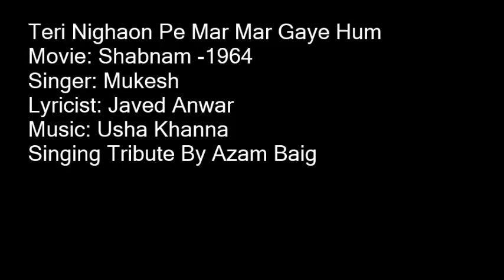Teri Nighaon Pe Mar Mar Gaye Hum By Azam Baig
A Very Loving Tribute to The Greatest Singing By Azam Baig
Movie: Shabnam -1964
Singer: Mukesh
Lyricist: Javed Anwar